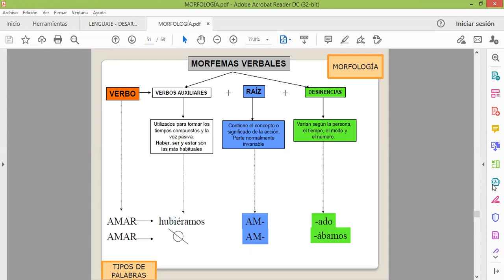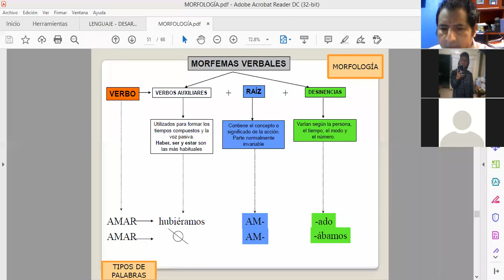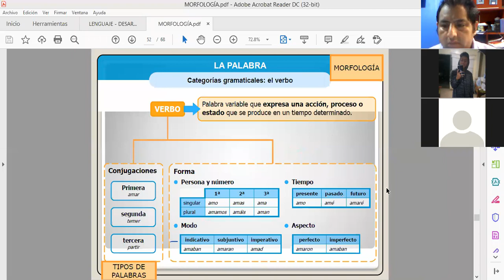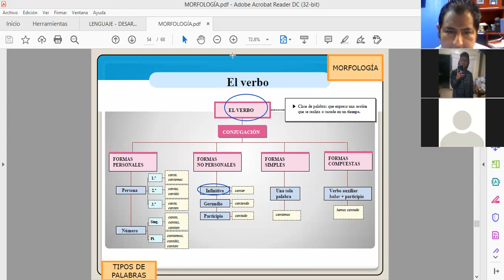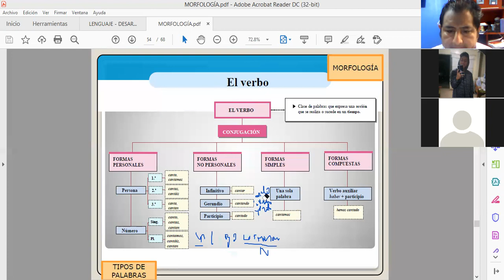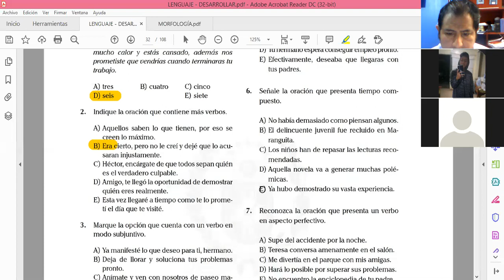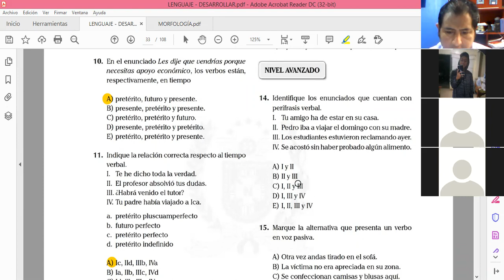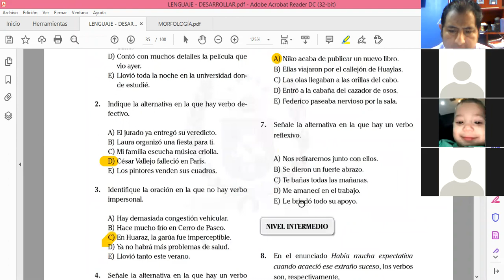VERCO Y CLASE S3